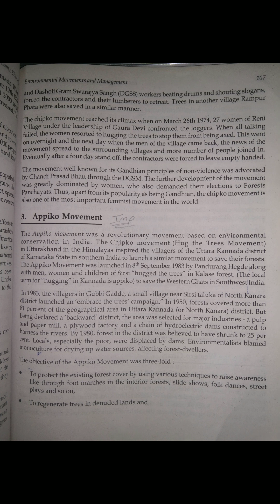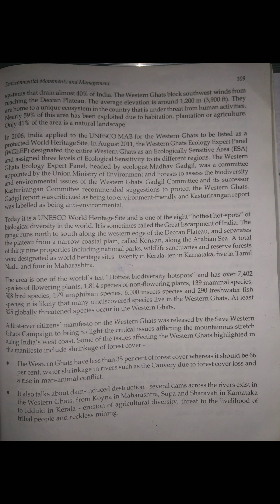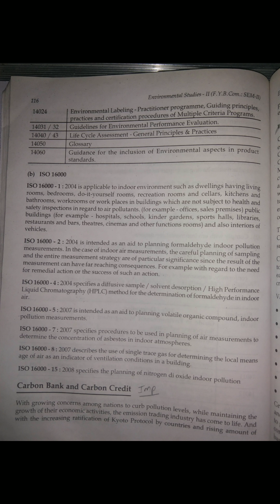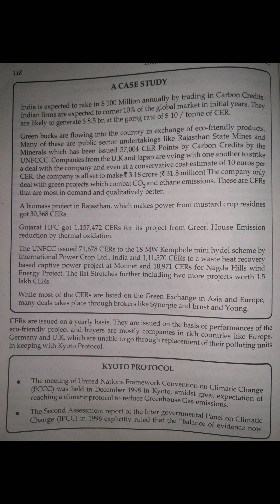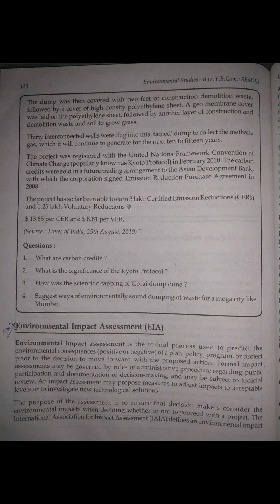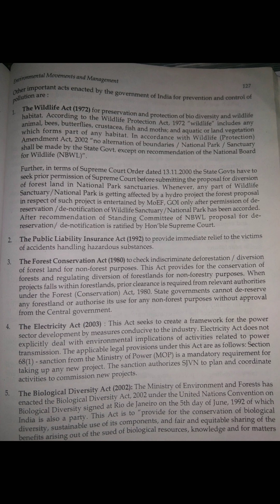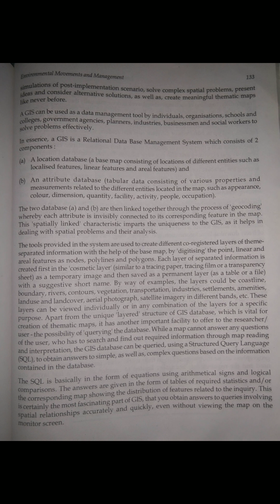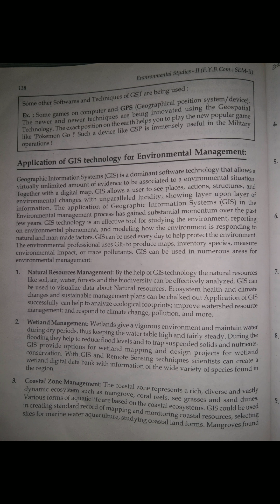E V S ||ENVIRONMENTAL STUDIES CHAPTER 4 || ENVIRONMENTAL MOVEMENT AND MANAGEMENT